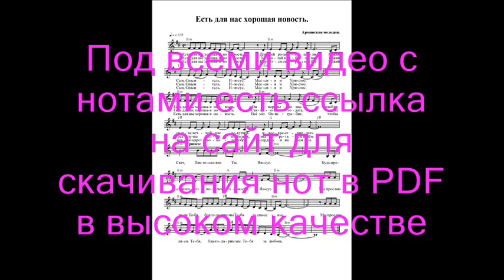Есть для нас хорошая новость. Ноты. (There is good news for us)